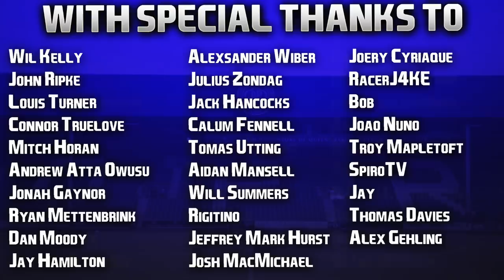FIFA 21 | PS5 Career Mode | #27 | New Centre Back Signing On Transfer Deadline Day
DON'T TALK ABOUT SPEND, TALK ABOUT 💬

Have a great New Years Eve guys, and if you're lucky enough to be celebrating in a group or just with someone other than yourself, enjoy the night! 2020 has been incredibly tough for all of us, no exceptions... but I know 2021 is going to be far better to every single one of us! Much love guys, and thankyou for all the amazing support this year. Here's to the new year! 💙

| SOCIAL LINKS |